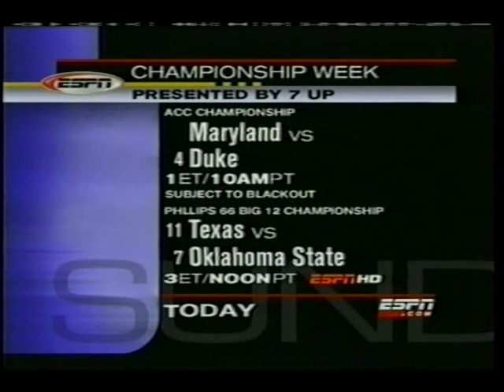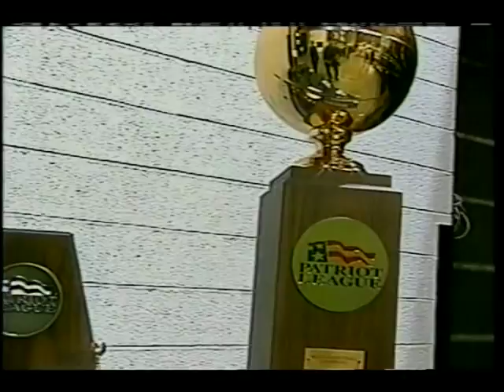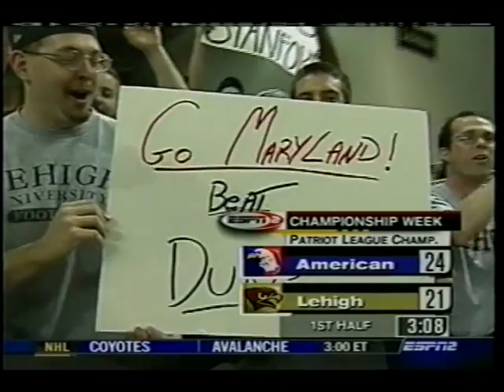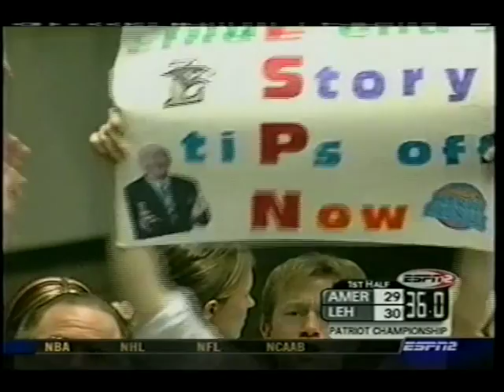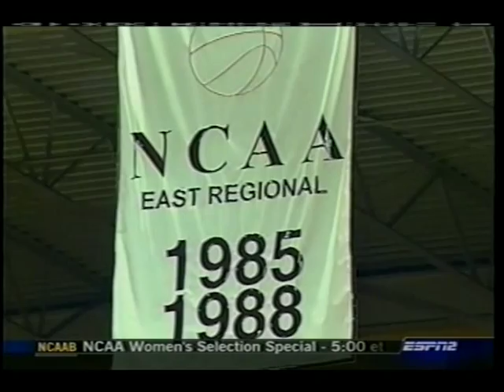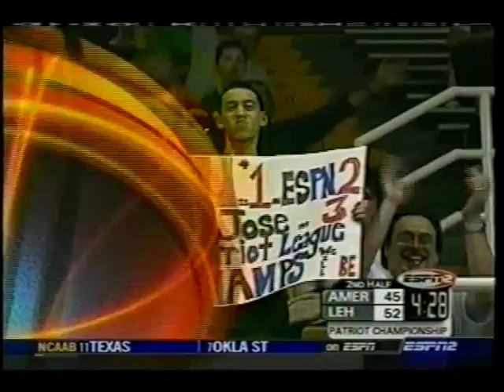2004 Patriot League Championship no commercials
2004 Patriot League Men's Basketball Championship game - Lehigh vs. American